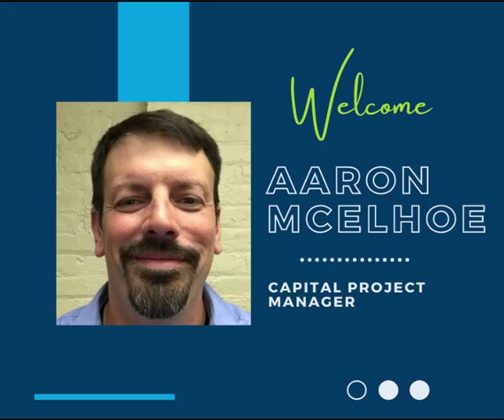Meet Hixson's 2021 New Hires!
See who joined us this year, and find out how you can be part of our 2022 story!